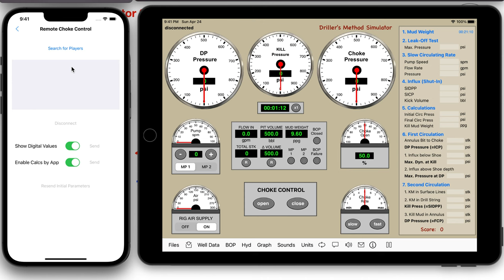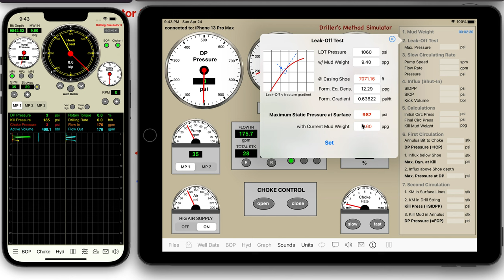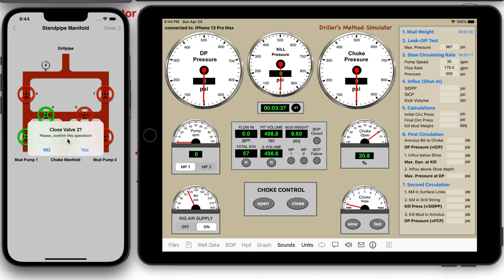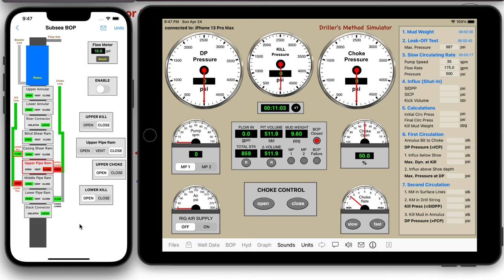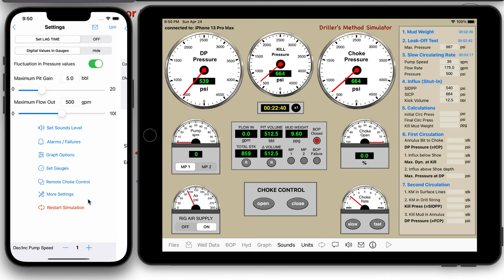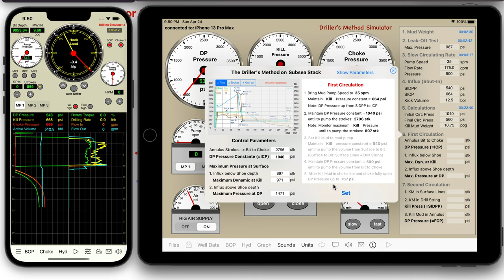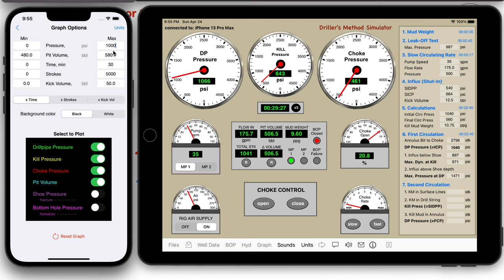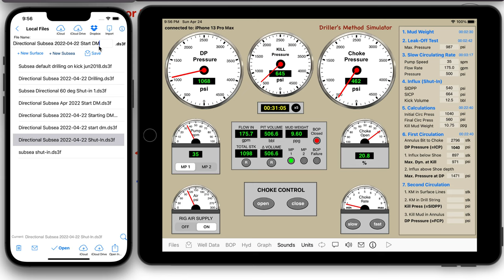Drilling Simulator 3 using the Driller's Method Simulator as Remote Control Unit (Choke)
Simulation:
Student 1: Driller on Drilling Simulator (iPhone version)
Student 2: Choke Control on Driller's Method Simulator (iPad version)

Feature:
Drilling Simulator 3 has interface with the others apps "Driller's Method Simulator" and "Wait and Weight Method Simulator". These apps can be used as a Remote Choke to control the Drilling Simulator 3 when they are running on different devices nearby in the same network by wi-fi.

For Oil & Gas apps for iPhone, iPad and Mac, please visit our websites at:

Did you like our content?
   - Share your experience with your friends!

Thanks